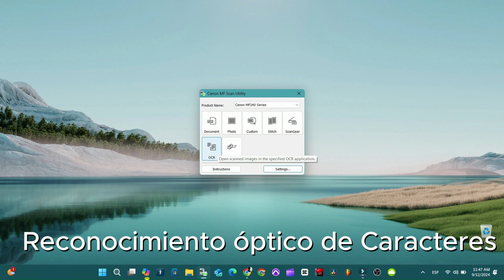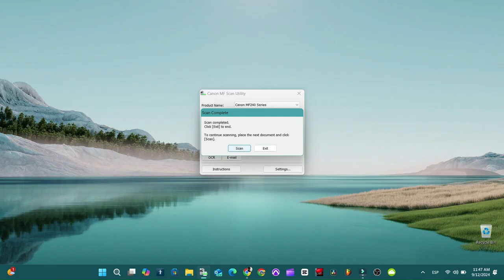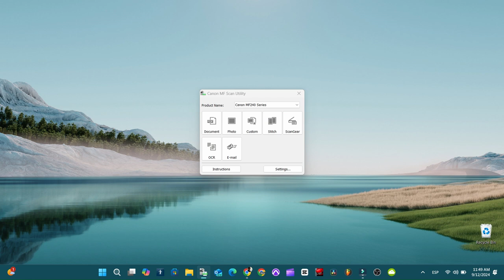como escanear un papel o sacar el texto a digital en tu impresora CANON MF 244dw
Escanear y sacar el texto de una hoja usando tu impresora CANON MF 244DW

00:00 Resumen del video
0:20 Pones el Papel
0:29 Abren el programa MF SCAN UTILITY
0:50 Escanear la HOJA
1:06 COMO VER EL ESCANEO
1:27 SACAR TEXTO USANDO OCR ´

¿Alguna pregunta? ¡Pregunta en los comentarios!
QUÉ VER A CONTINUACIÓN EN EL CANAL:
Borrar CANCIÓN en YOUTUBE Permite quitar el COPYRIGHT de tu VIDEO